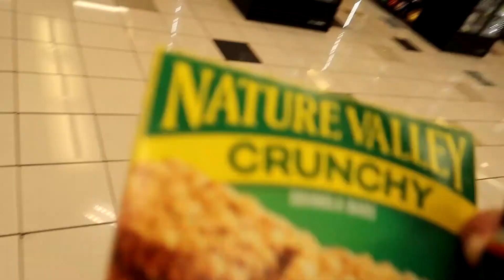EXPLORING ABANDONED ISLAND (AMAZING EXPERIENCE)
I hope that you will join me on this journey and vision I have for what I see as my future! Make sure to check back every Sunday for more videos and I am going to start posting more and more once my schedule opens up a little but! We are going to try and explore more and more places! Give me suggestions on more locations you want me to explore and other types of videos to do including challenges, more haunted exploring, more vlogging, or anything else. Thankyou all for the support and have a great day!